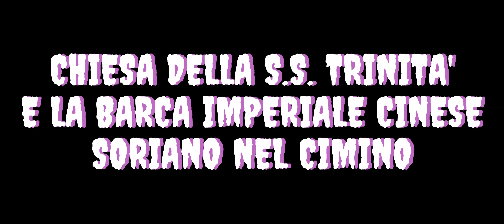Un Viaggio Misterioso a Soriano : Chiese Sacre e una Barca Imperiale Cinese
Grazie per aver visto il mio video ❤️ se ti è piaciuto
🔁 condividi con gli amici,
✍️ commenta solo per un saluto.